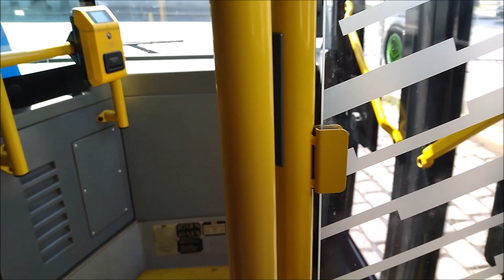Linka X6 v úseku Nádraží Holešovice "C" - Strossmayerovo náměstí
Linka X6
Nádraží Holešovice "C" - Strossmayerovo náměstí
Směr: Strossmayerovo náměstí
Ev.č. 3827
Garáž Vršovice (4)
Natočeno: 5.června 2022
(neděle)
806/2
Pozn: Od pátku 3. června (od 20.00 hodin) do neděle 5. června 2022  do 00:00 hodin byl přerušen provozu tramvají v úseku Strossmayerovo náměstí – Výstaviště. Z důvodu udržby tramvajové trati.